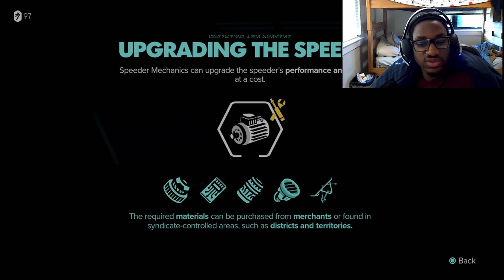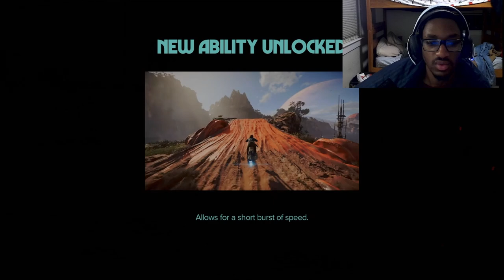Star Wars Outlaws Gameplay - Part 2 - STORMTROOPER BASE